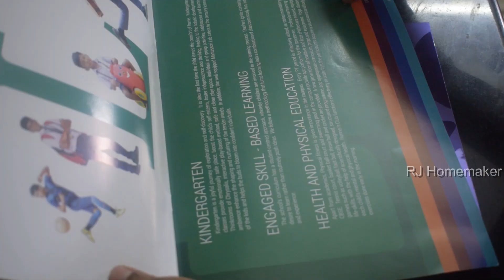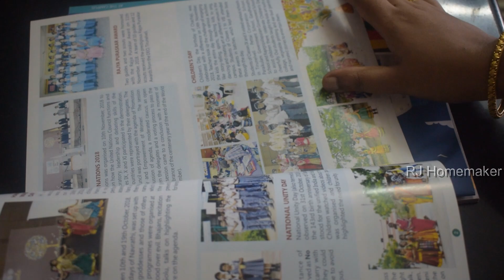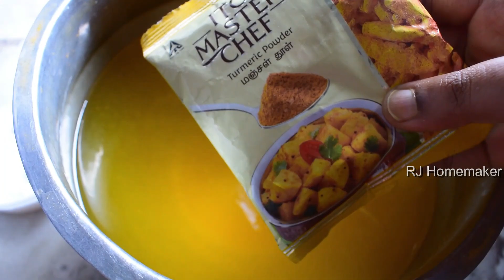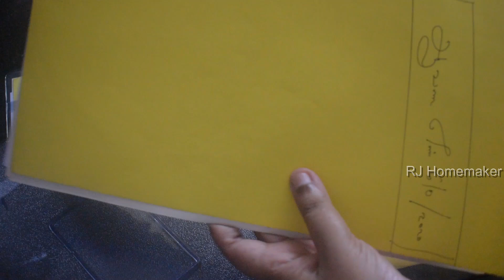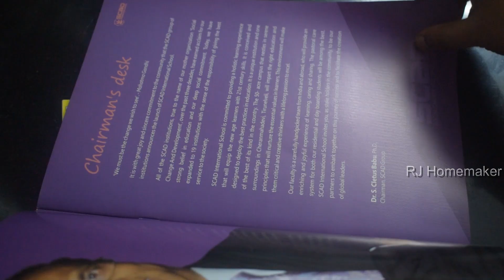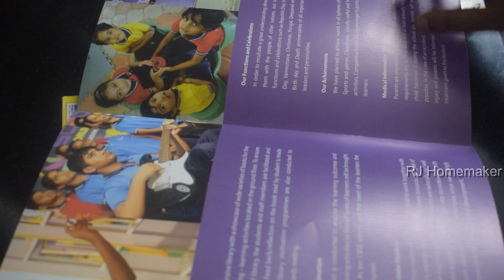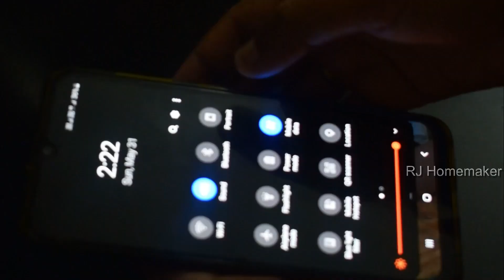Happy Newyear/New year resolutions friends/New year resolutions motivation/new year resolutions tips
newyearresolutionstips newyearresolutionsfor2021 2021 new year wishes video download,new year resolutions for students,new year resolutions around the world,new year resolutions don't work,new year resolutions friends,,new year resolutions motivation,new year resolution speech

How to store fruits for long time in fridge/Easy cooking tips at home/Easy recipe for vegetable soup

new year resolutions tips for success,new year resolutions video,new year resolutions video clips,new year resolutions why,new year's resolutions 2021 for students,Happy new year 2020